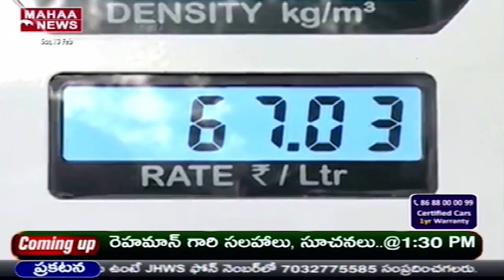పెట్రో వాత.. రికార్డు స్థాయిలో పెరిగిన ధరలు | Petrol Price Increased | MAHAA NEWS